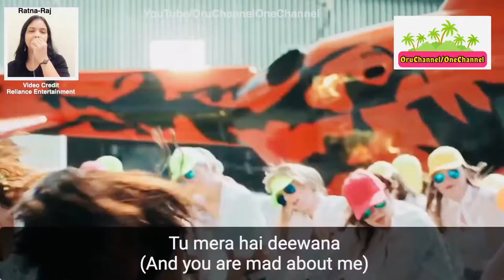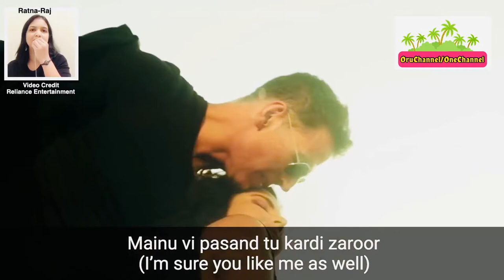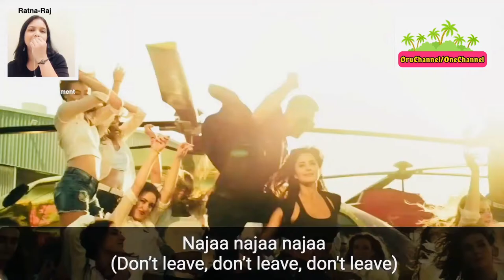Najaa | Song Cover | Bollywood/Hindi Movie - Sooryavanshi | Ft. Ratna-Raj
Song - Najaa
Bollywood/Hindi Movie - Sooryavanshi

Lyrics
Najaa najaa najaa
(Don’t leave, don’t leave, don't leave)

Tere bina mera
(Without you)
Hoga na guzara
(I cannot live)
Main teri hoon deewani
(I’m mad about you)
Tu mera hai deewana
(And you are mad about me)
Awara ek badal
(I’m a free-floating cloud)
Teri hawa mein
(In your breeze)
Udne lagi hoon
(I’m flying)
Tu jabse mila hai

Kuwari main toh sohniye tu bhi toh hai kuwara
(I'm a bachelorette & you are a bachelor)
Chadhti jawani  loot le nazara
(Youth is blooming, let’s have fun)
Jo karun main tujhe tu samajh le ishara
(Recognize the sign I’m sending)
Ishq mein tere haye main toh mar gayi
(I’m getting lost in your love)

Kuwari ae tu sohniye te main vi aa kuwara
(You are a bachelorette and I'm a bachelor)
Chaddhi jawani hoon loot le nazara
Je naa mainu karti nah puchhna dobara
(Wouldn't ask you again, it it’s a ‘no’)
Pher rotiyan pakayi naale mere gaane gayi
(Forever cooking for another guy, remembering my songs)

Najaa najaa najaa najaa najaa mitran ton door
(Don’t leave, My girl)
Ambaran ton aayi tu lagdi ae hoor
(You are an angel descended from the heavens)
Att tera nakhra tera ki kasoor
(It ain’t your fault your attitude is top notch)
Mainu vi pasand tu kardi zaroor
(I’m sure you like me as well)

Najaa najaa najaa najaa najaa nazron se door
(Please don’t go out of sight)
Ambaran se aayi main toh hoke majboor
(I couldn't help descend from the heavens)
Aayi hoon pasand main tujhe bhi zaroor
(I’m sure you will enjoy my company)
Teri meri jodi ab hogi mashhoor
(And now our pair will become famous)

Na jaane kyun yeh
(I’m not sure)
Mujhko yakeen hai
(Why I believe it so strong)
Na jaane kyun tu lagta hai mera
(I’m not sure why it feels like you’re mine)
Jab se mila tu
(Since I met you)
Mein khone lagi hoon
(I’m completely lost)
Haal Yeh Mera Samajh Le Tu Zara
(Please understand my situation)
    (Kuwari ae tu)